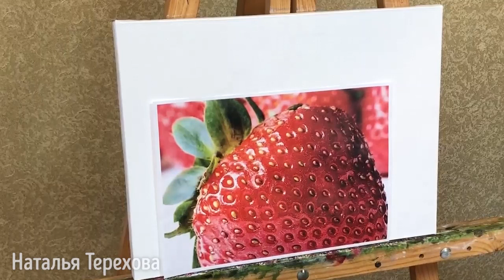Сладкое лето, холст 30х40, акрил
Рисуем вместе клубнику крупным планом.

Отдельно благодарим за финансовую поддержку, это очень важно, чем больше ваша активность, тем больше у меня стимула! Всем СПАСИБО! 👇 👇 👇

💲💲💲 Сумму перевода можно выбрать самостоятельно от 30 руб и выше. Не забудьте оставить Ваш комментарий